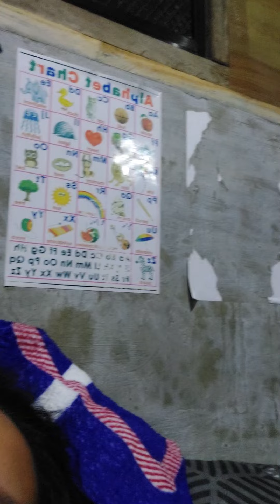Pach and ellie pretend play 😇 night routine ❤️